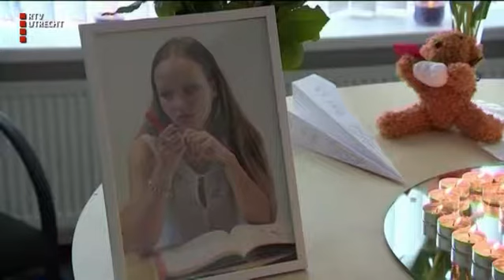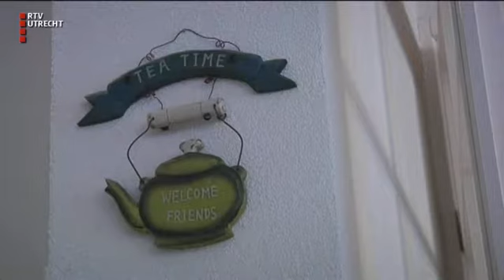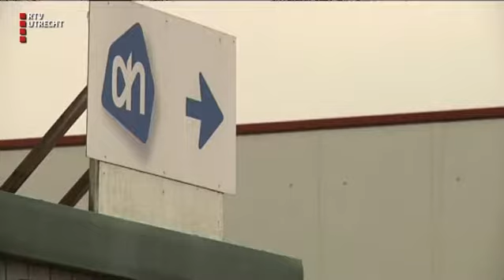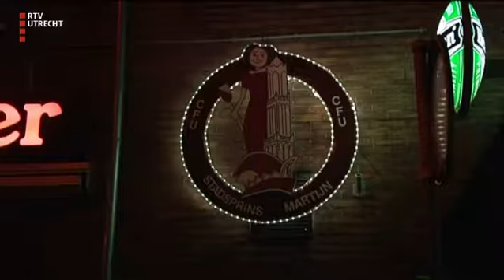UNieuws - vr 10 nov 2017, 17.00 uur [RTV Utrecht]